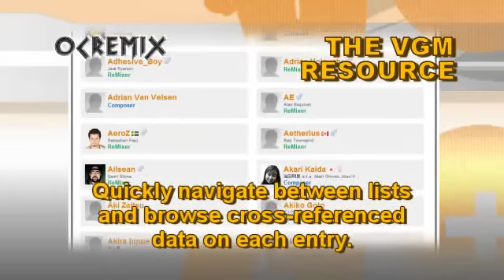OC ReMix #1724: Metal Gear 'Snake's Revenge' by Musicalman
• Game: Metal Gear (Ultra Software, 1987, NES)
• ReMixer(s): Musicalman
• Composer(s): Kazuki Muraoka
• Song(s):